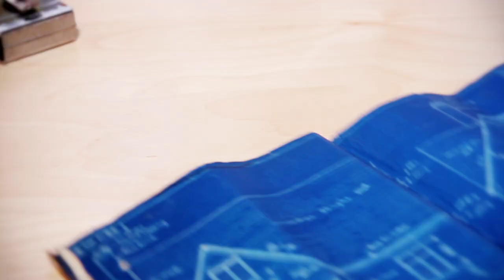South Shore Construction Services, Inc. | Orlando, FL | 08/05/2024